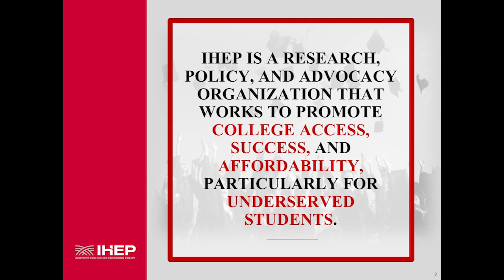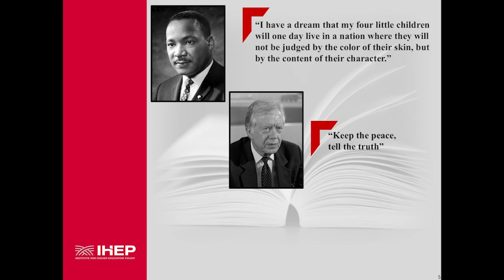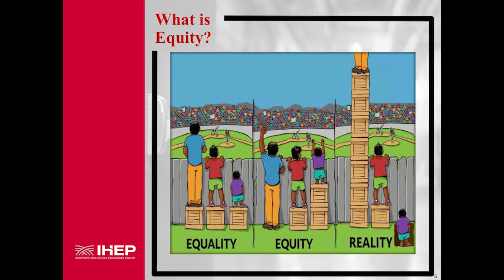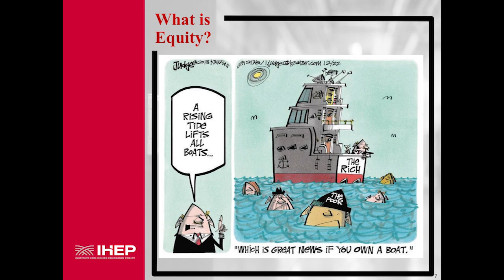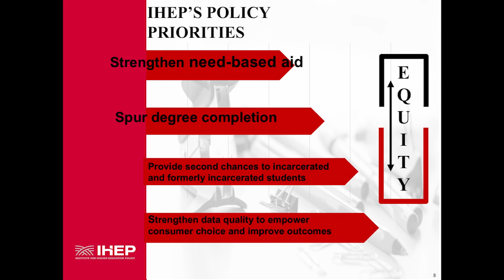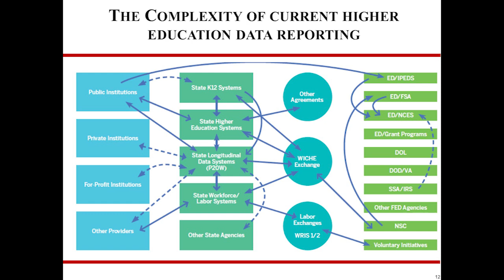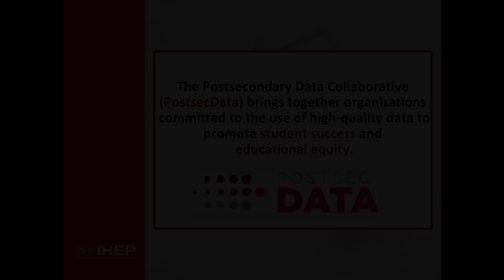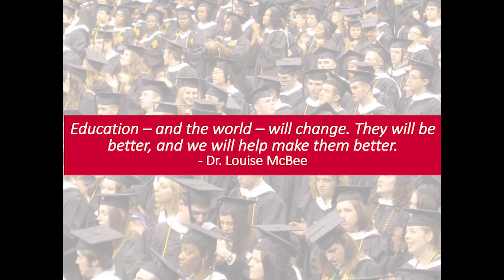Louise McBee Lecture in Higher Education, 2018 by Michelle Asha Cooper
Michelle Asha Cooper, president of the Institute of Higher Education Policy (IHEP), delivered the 29th Annual Louise McBee Lecture where she discussed “A New Hope for a Better Tomorrow: Tackling Postsecondary Challenges Today.” Originally published on February 27, 2018.